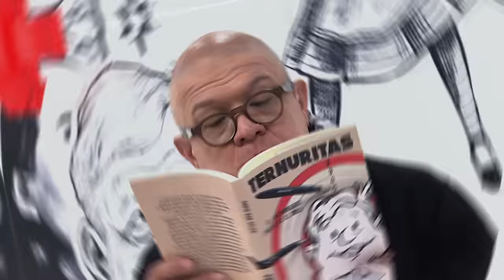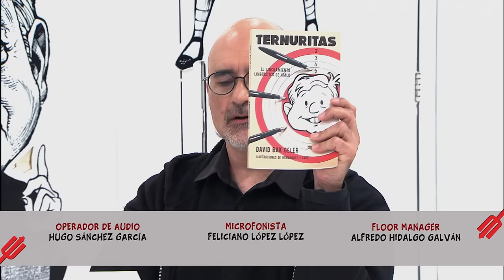Chamuco TV. David Bak Geler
En esta emisión de Chamuco TV nos acompaña David Bak Geler con quien hablaremos de su libro Ternuritas, un análisis del posible futuro de la democracia mexicana.